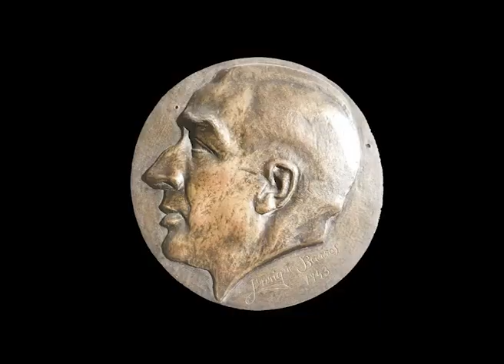TEFAF Maastricht 2020, "A Walk Through Art History"